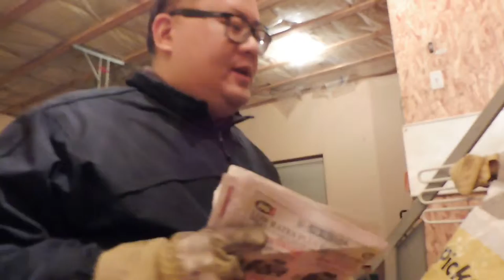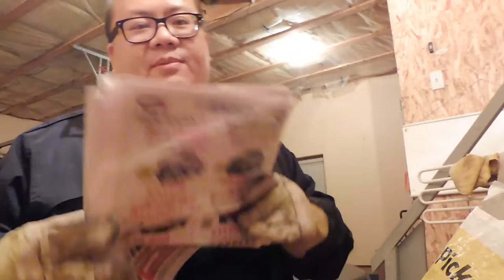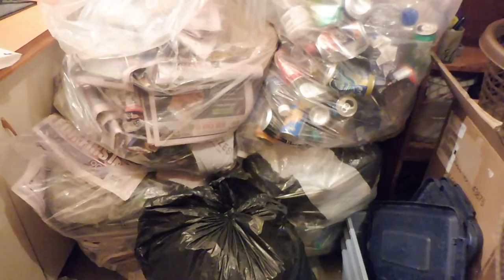recycling P1030016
environmental recycling.